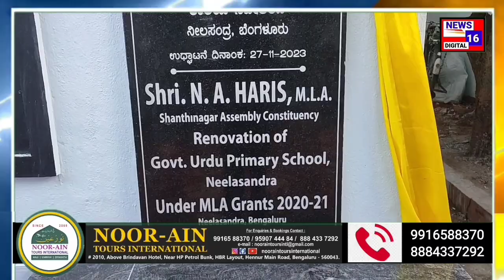NA Haris MAL, inaugurates Government Urdu School Neelsandra Renovation | Bangalore